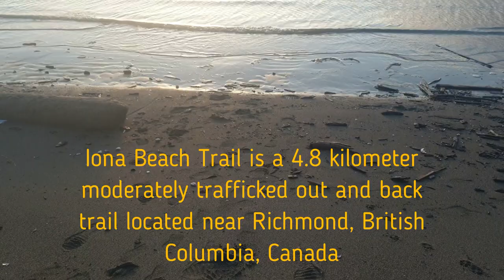Sunset Like You've Never Seen Before at {Iona beach}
when sunset start you will forget the world, soft music with time life in the end , short video with great feelings.